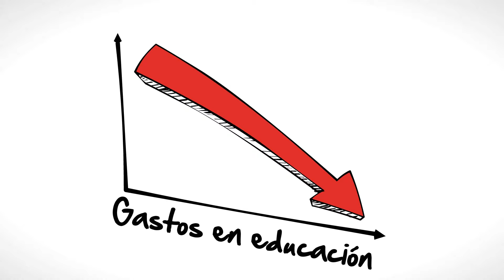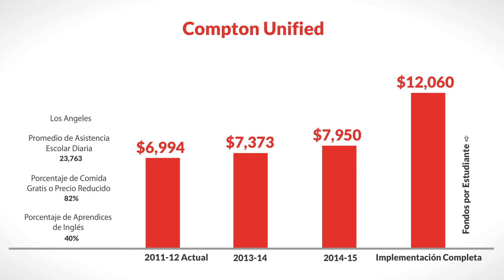LCFF for Compton Unified